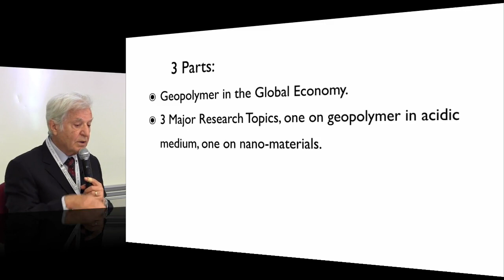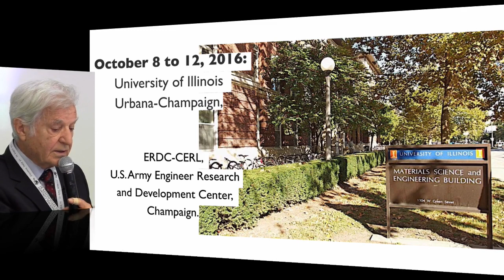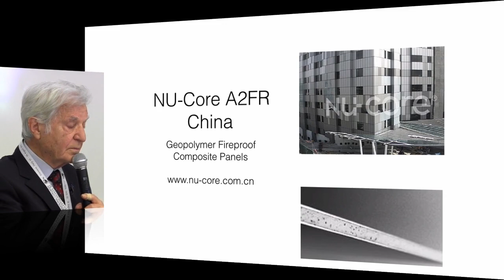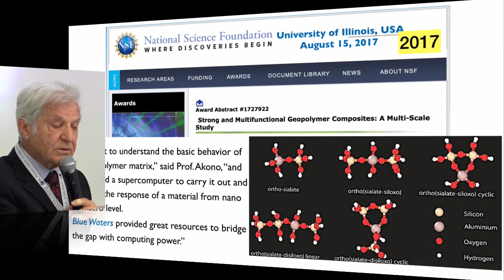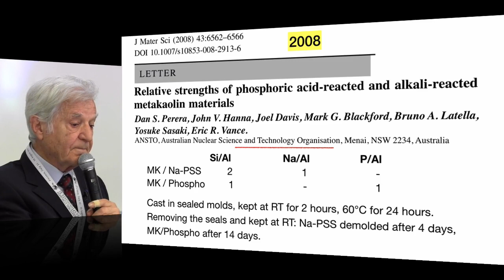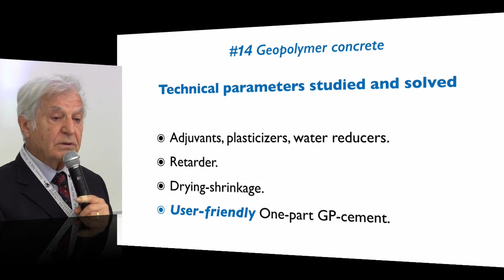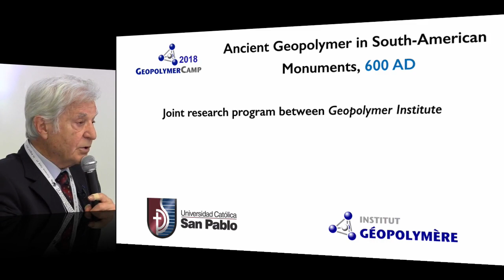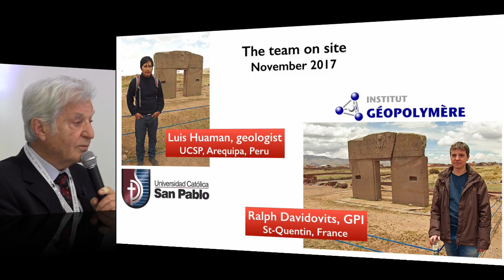Geopolymer Camp 2018 Keynote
The Geopolymer Camp 2018, was held on July 9th to 11th at the Campus of the University of Picardie, in Saint-Quentin, France. You will find below four Keynote conferences, the list of short communications and some photos taken during this event.

It is a review on what happened in 2017 and the first semester of 2018 on geopolymer science and applications.

In his keynote, Prof. J. Davidovits developed following topics:

• Celebrating the 10th Geopolymer Camp
• Geopolymer in the global economy
• List of 35 real world geopolymer commercial applications

3 Research topics:
• Geopolymer with acidic medium
• Geopolymer as a Nano materials
• Computer science proves the polymeric characteristics of geopolymers

• Ancient geopolymers in South American monuments: exploring the sites of Tiwanaku and Pumapunku in Bolivia